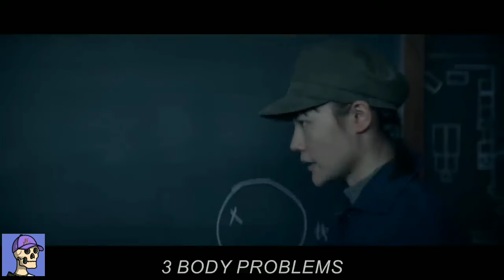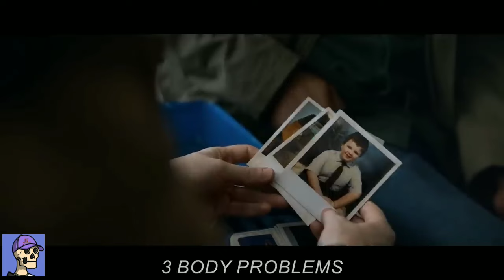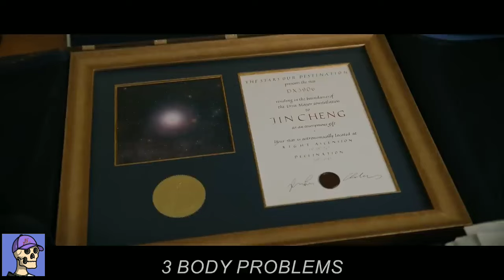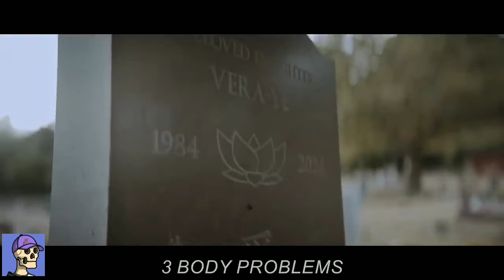3 Body Problem | Netflix Series | Recap | AF...